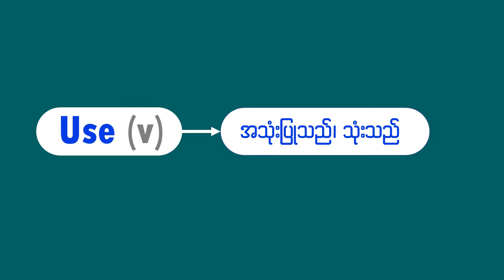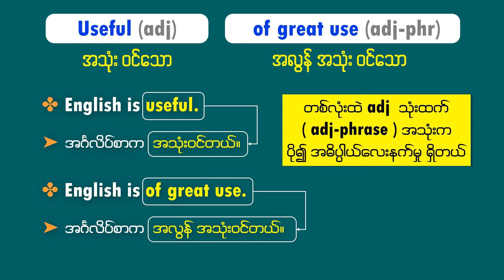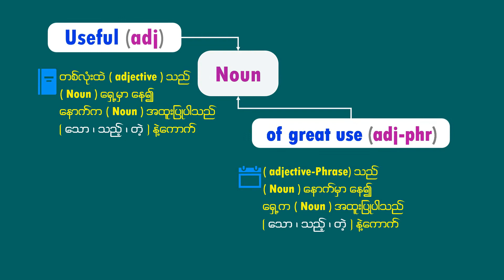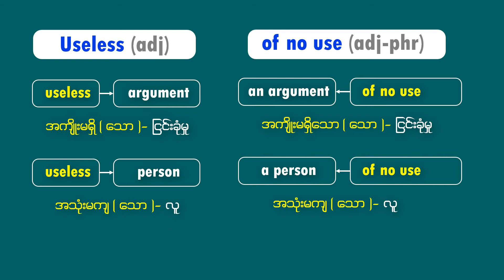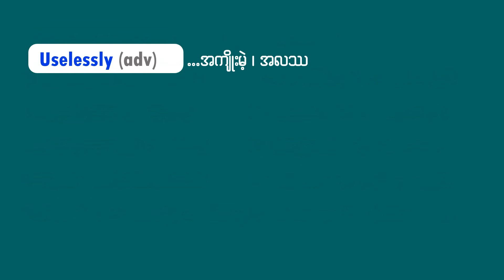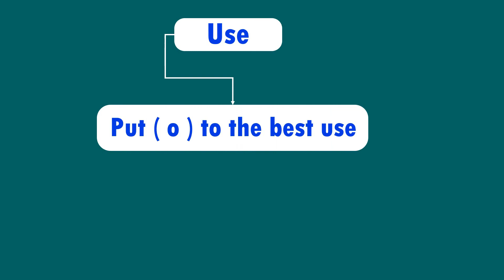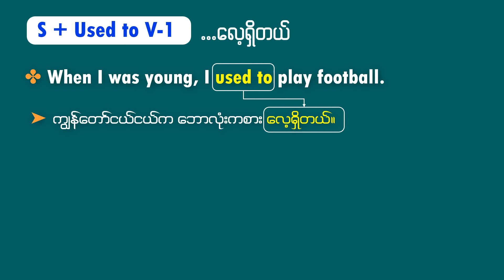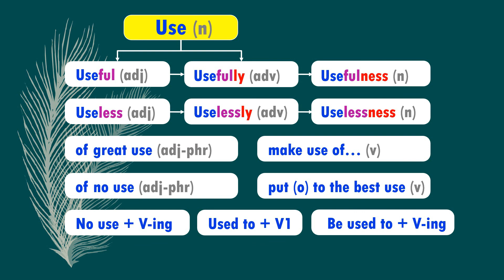04.Use - (Word-Study)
Let's study English speaking patterns in order to speak well.